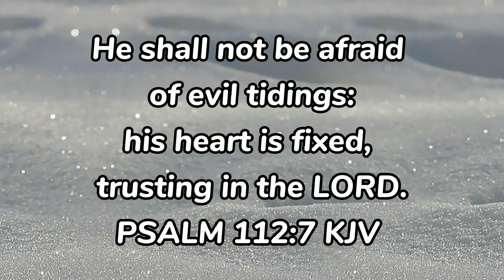HOW TO IDENTIFY AND GET RID OF HOUSEPLANT PEST I KURTJHEN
Artist: Serein
Title: Blue (Sappheiros Remix)